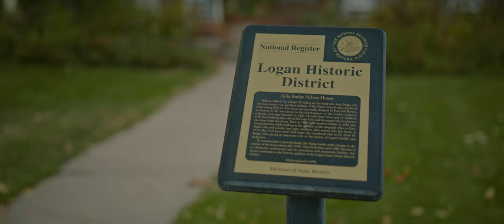For My Beautiful Wife | Cinematic | RED Komodo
I wanted to make something for my awesome wife. She has no idea that I was actually going to put anything together, just told her we were testing a new camera real quick. I am so grateful to have been married to her for over 4 years now, she is the best adventure buddy a guy could ask for. Everything is fun in life when you have a Sam!

We have always wanted to go checkout the old mansions in the historic district (Logan Utah). Many of the homes were built in the 1800's; it's very cool to see how well they have been maintained. The fall colors and halloween decorations fit perfectly.

Filmed on the new RED Komodo Stormtrooper with a Sigma 18-35mm f/1.8 DC HSM Art Lens. I just used the LQ compression ratio, which is around 8:1 and 6K 2.4.1 in 23.976 & 50p, imported into a 5K timeline. Very impressed with the dynamic range and color depth of the Komodo. Haven't filmed a cinematic for awhile, it was pretty fun on this little camera. I used autofocus a few times and it actually worked pretty decent. Everything was shot handheld & a few clips stabilized in post. Added a little film grain as well.

This is only my second cinema camera and first RED camera. The R3D codec is worth it alone for the camera; make sure to use the IPP2 workflow!